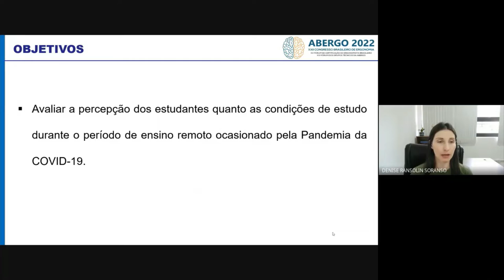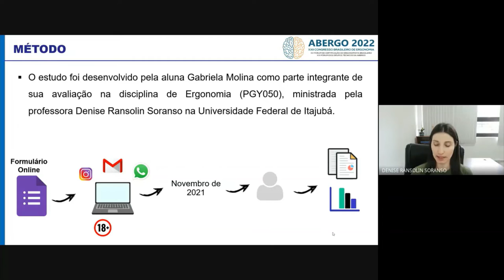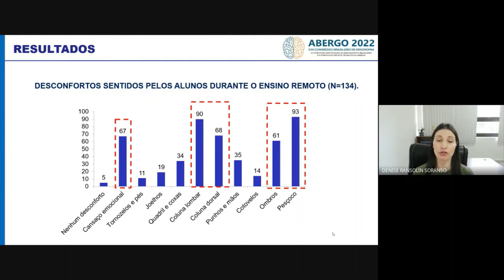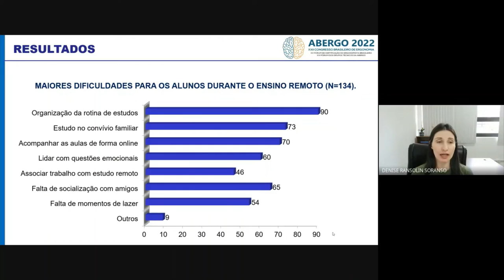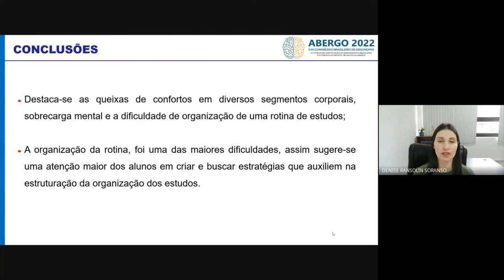Percepção Dos Estudantes Quanto As Condições De Estudo No Ensino Remoto